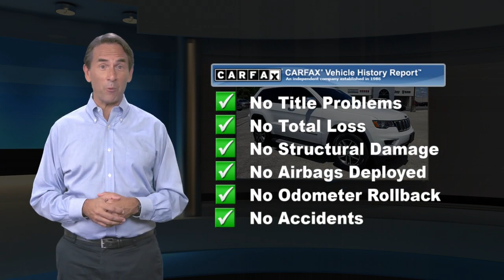Certified 2017 Jeep Grand Cherokee Limited, Hanover, PA H2572GG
[RLVID:3940:7ca7905fcd9784fd:222b033cc187366b:1]